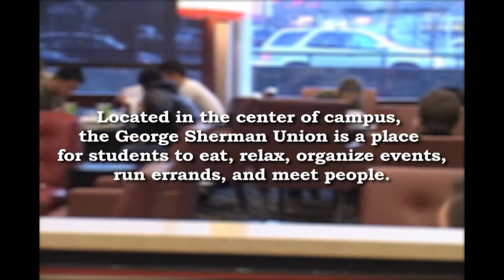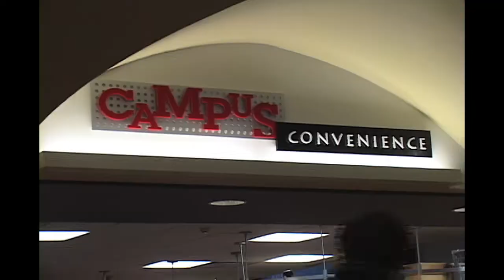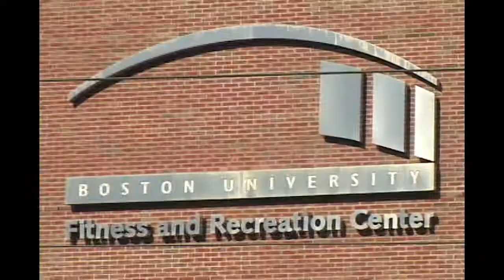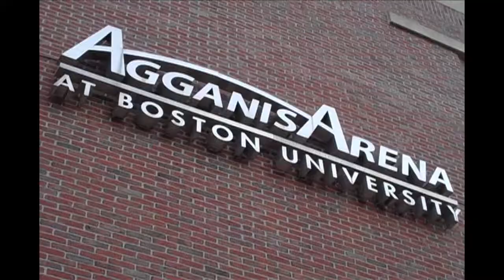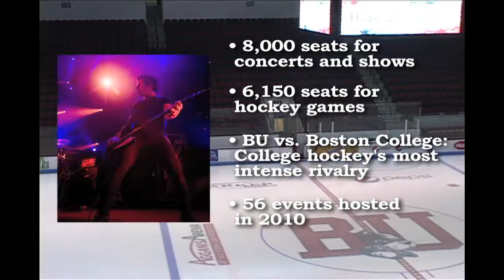BU MET International Students Give Tour of Boston University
Two students from the BU MET International program, a unique program immersing undergraduate and graduate international students in the Boston University experience, give a tour of the BU campus.

The tour includes views of:

*Comonwealth Ave- main street of BU
*George Sherman Union (GSU)- The BU student center
*Student residences
*Newbury St
*Fitness & Recreation center
*Agganis Arena- BU's state-of-the-art performance arena

Hi I'm Eva, I'm Javier. We are from Spain; we are studying in business administration.
We are here for one semester; we wanted to live the American experience, and welcome to our campus.

Metropolitan College's international partnership program (MET International) immerses undergraduate and graduate international students in the Boston University experience.
Through the program, students benefit from the university's highly regarded faculty and world-class resources.

Welcome to the George Sherman Union located at BU Central. Walk in, and we'll show you around.

Located in the center of campus, the George Sherman Union is the place for students to eat, relax, organize events, run errands, and meet people.

Here you can find the bank, post office downstairs, and lecture hall upstairs. There are also student groups on the sides, the food court is up there. You can pay with convenience points if you don't have a meal plan.

The convenience store, where you can find all kinds of magazines, to food to hoodies. We're going to go grab something to eat.

Convenience store carrying school supplies, food, snacks, and gifts.
- 12-restaurant food court
- Full-service post office
- 2 banking ATMS
- Venue for live music and comedy, movie screenings, and sports broadcasts
This is our residence. A very Boston-like type building
So this is our residence, three floors, common room downstairs.

It's been fun living on campus. I've met people from all over the world and all over the United States.

Let me show you how our room looks like. This is my room.

You can see where I sleep and where I study. There is also a great view of the Prudential from the other window.
- The Prudential
- John Hancock Building
Newbury Street: Boston destination for shopping, dining, and night life.
The good thing about this dorm is it's right next to Newbury; you can always go shopping or get a bite to eat.

I don't really spend a lot of time here. I spend it more in the library or downstairs in the common room with the rest of the students I've met here.

Exceptional students from all 50 United states and 135 countries pursue an education at Boston University.

FitRec is a state-of-the-art fitness center for BU students, faculty, and staff.

This is the FitRec. Here you can work out. There is rock climbing, there's also a swimming pool. I've been to many classes such as dancing, spinning, ballet.

You also have squash downstairs, and the track upstairs, and offers a great smoothie bar. FitRec has a lot to offer.

- Over 1,650 square meters of weight training and cardiovascular training equipment
- 2 swimming pools
- Rock-climbing wall
- 230-seat dance studio/theatre
- Elevated jogging track
- 7 courts of gymnasium space
- Multipurpose fitness rooms
- 4 racquetball/squash courts
- Health Blends café

Located next to the FitRec Center is Agganis Arena — an almost 27,000 square meter premier venue for basketball games, hockey games, and concerts.

Hey guys, this is Agganis Arena. BU's hockey team plays here, has more than 8,000 seats and you should definitely come to watch a match here.

Actually they were last year's champions. Also, all year round, there are concerts here. Last year, there was Avril Lavigne, Duran Duran, Santana, The Cure. So you can have a lot of fun here.

- 8,000 seats for concerts and shows
- 6,150 seats for hockey games
- BU vs Boston College: College hockey's most intense rivalry
- 56 events hosted in 2010

Thank you for accompanying us on our tour of BU and we hope you enjoyed it.
We encourage you to apply for a semester in Boston.